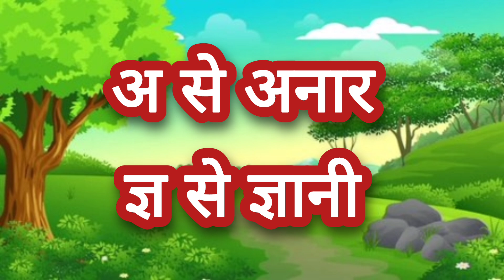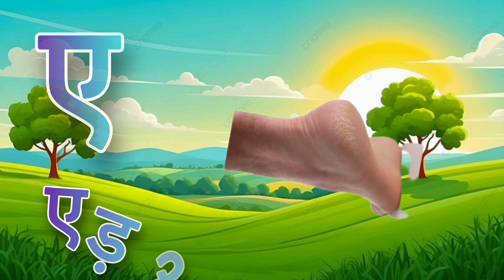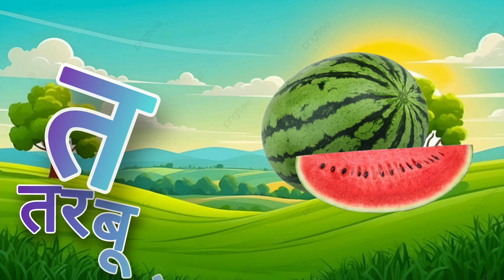अ से अनार,आ से आम,हिन्दी वर्णमाला,क से कबूतर ख से खरगोश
Hindi varnmala for children's
Hindi varnmala
Nursery rhymes
हिंदी वर्णमालागीत
हिंदी वर्णमाला ध्वनयात्मक गीत
हिंदी बालगीत
बालगीत
chunchun TV
hindi varnmala geet
hindi varnmala
hindi varnmala k se kabutar
हिंदी वर्णमाला
nurseryrhymes अ से अनार आ से आम, हिंदीवर्णमाला, अआइ, हिंदीस्वरव्यंजन, a se anar aa se aam, क से कबूतर,
अ अनार
आ आम
इ इमली
ई ईख
उ उल्लू
ऊ ऊन
ॠ ॠषी
ए एक
ऐ ऐनक
ओ ओखली
औ औरत
अं अंगूर
अः    अःह

abcd
hindi alphabets
hindi rhymes
hindi rhymes song
hindi varnamala
hindi varnmala
kkhggh
nursery balgeet
nursery rhymes
हिंदी वर्णमाला
Hindi Varnmala
Nursery rhymes
हिंदी वर्णमालागीत
हिंदी स्वरब्यंजन
हिंदी बालगीत
बालगीत
ChunChun TV
hindi varnmala geet
hindi varnmala
हिंदी वर्णमाला
Hindi varnmala
Hindi alphabets
Hindi vowels

balgeet..
hindi alphabets
hindi rhymes song
hindi varnamala..
hindi varnmala
kkhggh
nursery balgeet
nursery rhymes
varnamala
varnmala
हिंदी वर्णमाला
Hindi Varnmala
Nursery rhymes
हिंदी वर्णमालागीत
हिंदी स्वरब्यंजन
हिंदी बालगीत
बालगीत
ChunChun TV
hindi varnmala geet
hindi varnmala
हिंदी वर्णमाला
Hindi varnmala
Hindi alphabets
Hindi vowels